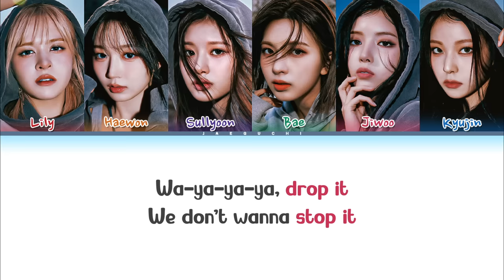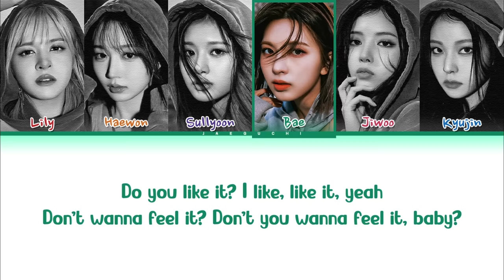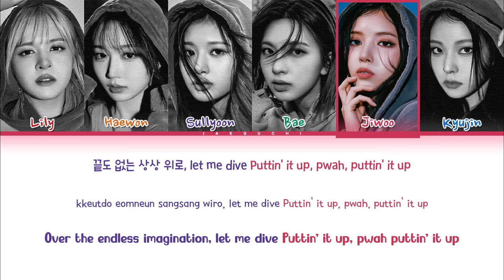NMIXX (엔믹스) 'Soñar (Breaker)' Lyrics (Color Coded Lyrics)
• Artist: NMIXX (엔믹스)
• Song ♫: Soñar (Breaker)
• Album: Soñar (Breaker)
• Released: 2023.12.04